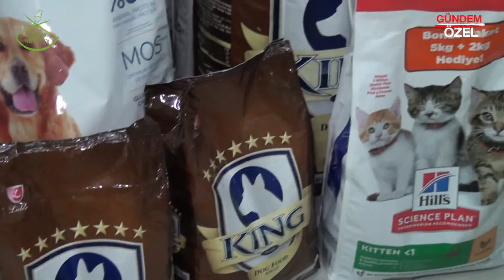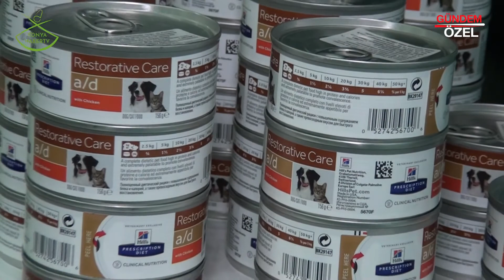KAR - VET VETERİNER - KARAPINAR / KONYA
KAR - VET VETERİNER Veteriner Hekim Doğum ve Jinekoloji Uzmanı Mustafa Özcan ÖZER, başarı ve faaliyetlerini Konya Haber TV muhabirimiz Zuhal TARIMER' e anlattı.